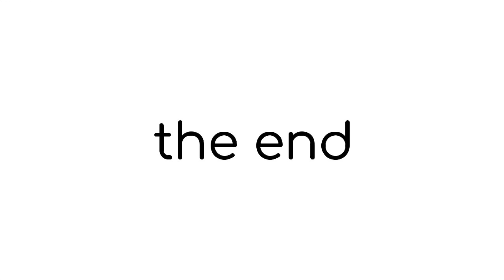RYW Tour - The End